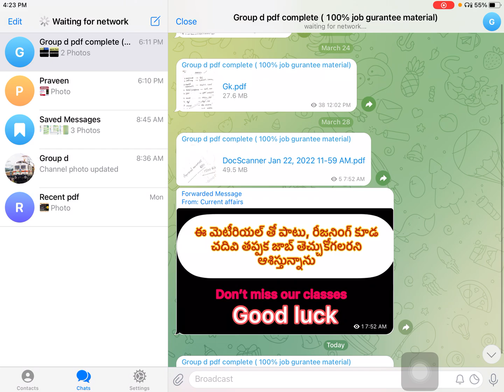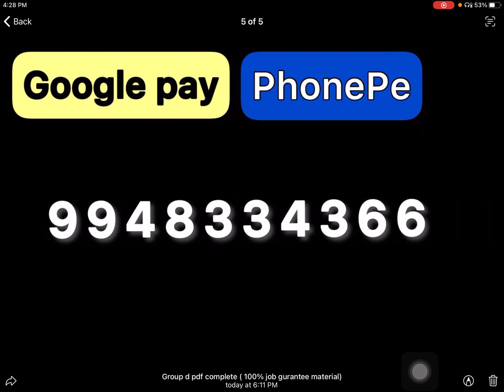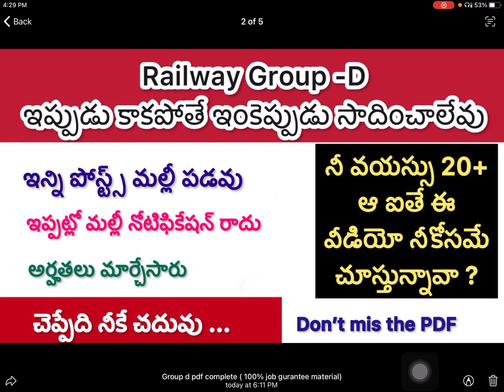Railway group d updates/ group d notification updates/ group d preparation plan/ group d strategy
groupd-pdf

physics-problems

gandhi-period

general-awareness
railway-important-questions